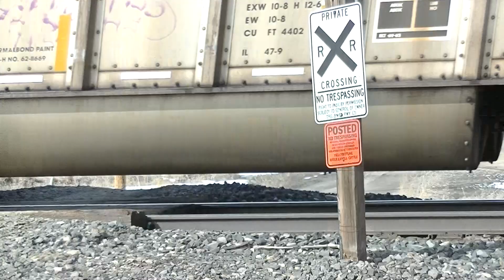Reed Creek, Montana, coal train races over railroad crossing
This empty is speeding on it's way towards Jones Junction where it will leave the former NP and take the former CB&Q line to Sheridan, WY and then to a coal load at Decker, MT. 7 Mar '23.